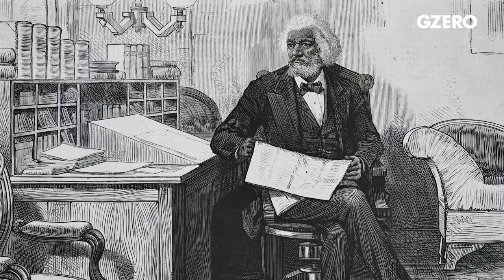Has identity politics distracted us from true inclusion? | GZERO World with Ian Bremmer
Political scientist Yascha Mounk argues progressive ideology about race, gender, and sexual orientation, known as identity politics, has gained outsized power over mainstream institutions in the US.

Political scientist and author Yascha Mounk joins Ian Bremmer on GZERO World to discuss his latest book, “The Identity Trap" and his concerns about the contemporary “woke” ideology coming from the progressive left. A counter-production obsession with group identity in all forms, he argues, has taken hold of mainstream institutions in areas like education and healthcare.

“Rather than asking for true inclusion in shared institutions,” Mounk says, “[Progressive activists] reject that universalist heritage and want to make how we treat each other explicitly depend on the kind of identity groups of which we're a part.”

Mounk dives into the complicated and contentious issue of identity politics and challenges the conventional wisdom that they lead to a more equitable society. By emphasizing the differences between individuals rather than shared values, Mounk explains, identity politics exacerbate societal divisions and hold our society back from making real progress toward equality.

and on US public television. Check local listings.